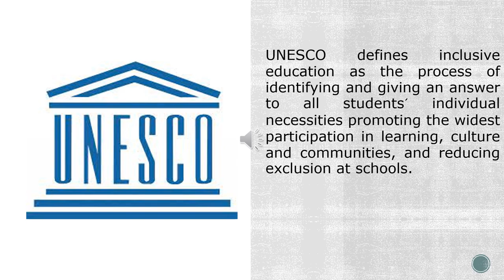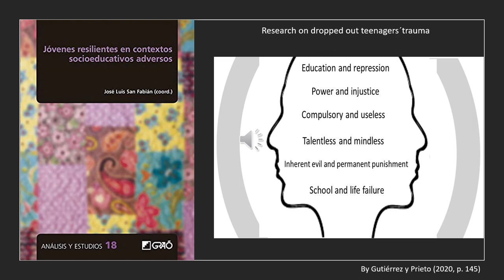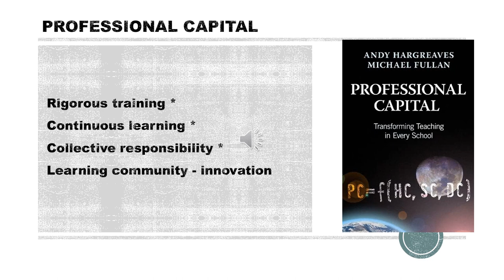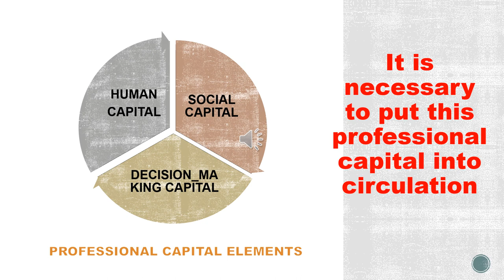Inclusion and vulnerability in nowadays schoolchildren [audiodescription]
Version with audiodescription of didactic video "Inclusion and vulnerability in nowadays schoolchildren"
In this educational video, Sué Gutiérrez Berciano and Marta García-Sampedro, from the Department of Educational Sciences at the University of Oviedo, address issues related to inclusion and vulnerability in nowadays schoolchildren.

This video corresponds to one of the educational videos made at the University of Oviedo within the OIR project. The OIR project (Open Innovative Resources for distance learning) is an Erasmus+KA226 research project, whose objective is to strengthen the capacity of universities to provide high-quality digital education favorable to social inclusion, and in particular, to improve the forms and methods of teacher training.

Three European universities participate in it: Maria Curie-Skłodowska University of Lublin (Poland), Università degli Studi di Messina (Italy) and University of Oviedo (Spain).